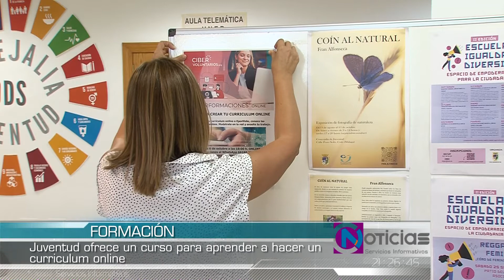ANUNCIO CURSO CURRICULUM ONLINE 011021 NOT4